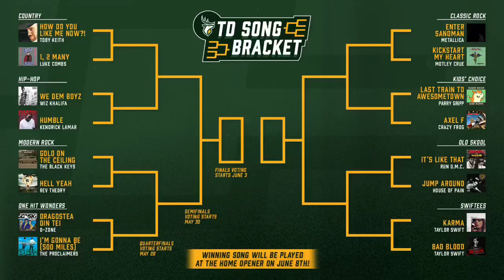Edmonton Elks TD Song Bracket Challenge (Kids’ Choice)